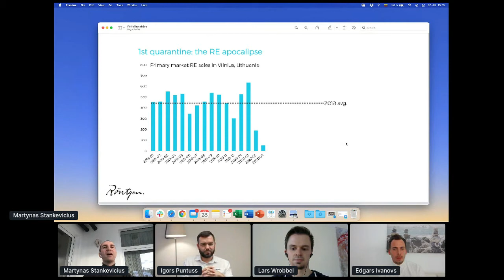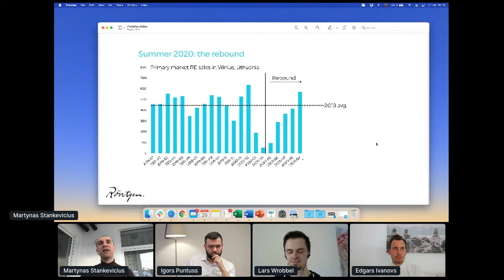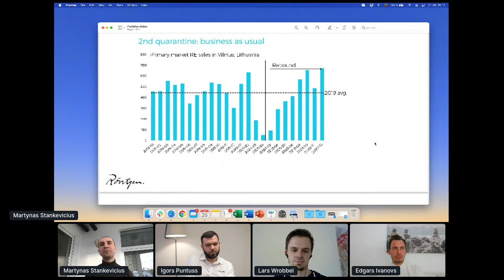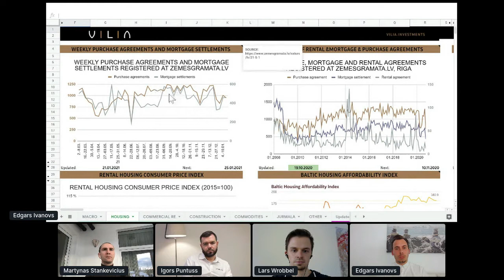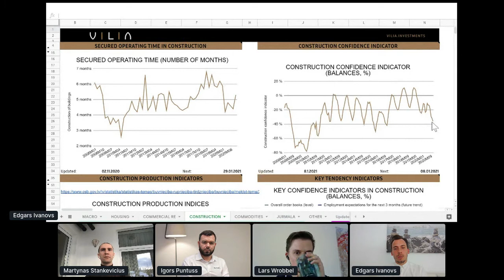Delayed Impact of Covid-19 in the Real Estate Sector in 2021, myth or truth?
Speakers:
Edgars Ivanovs - Investment Architect at VILIA.INVESTMENTS & Twino Ventures
Martynas Stankevicius - CEO at Röntgen
Igors Puntuss - CEO at Bulkestate
Lars Wrobbel - Investor & Blogger at Passives Einkommen mit P2P
Intro: 0:00​
How platforms managed 2020: (3:07​)
Martynas Stankevicius about 2020: (16:15)
Edgars Ivanovs statistics about 2020: (22:57)
Consumer Lending and Real Estate Lending: (29:26​)
Delayed Impact of Covid-1, myth or truth?:  (43:42​)
Q&A: (1:01:45​)